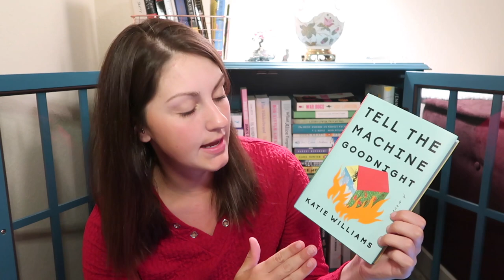Leap Year Book Tag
Thanks, Amy for the tag!

QUESTIONS:
1) An extra day - what's a book that brought something a little extra?
2) Taking a big leap - what is one book you were or are afraid to read?
3) Every four years - what is the fourth book you read this year?
4) 366 days in a year - look at your third shelf, find the sixth book on that shelf and then the sixth book after that.
5) Leaping ahead - name four books that you want to read before the next leap year OR name something on your bookish bucket list that you'd like to complete before the next leap year.
6) Leapfrog - name a book on your tbr that has green on it.
7) Bad luck - what bookish things do you steer clear from?
8) TAG FOUR FRIENDS!